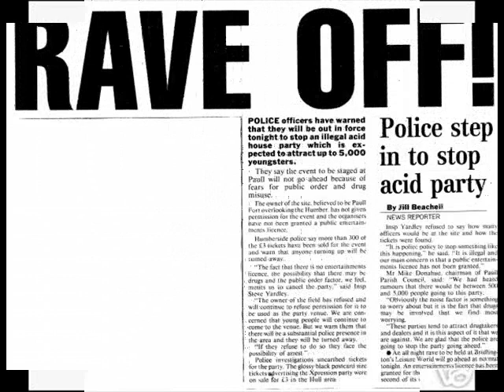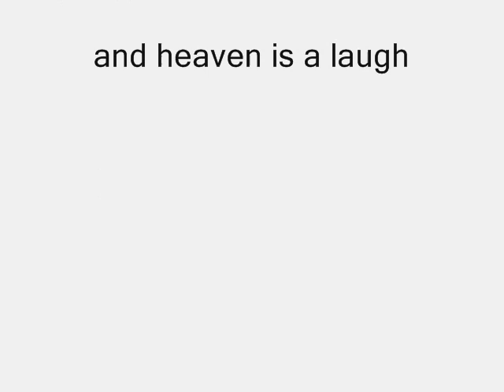oldskool Connection - A Different Story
Label:Spare Beat Records
Catalog#:SBRR 006
Format:Vinyl, 12", Promo
Country:UK
Released:1992
Genre:Electronic
Style:Breakbeat, Hardcore
Notes:Etchings run out groove side A:
I THOUGHT IT WAS LOVE, BUT IT WAS ONLY SEAFOOD
A BIG SHOUT TO NIKKI'S EIGHT LEGGED NEW FRIENDS